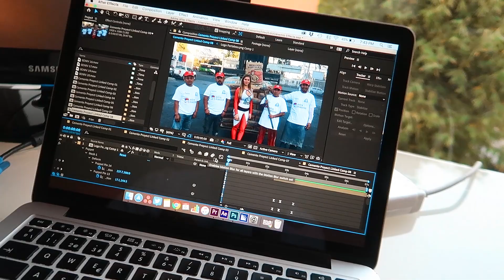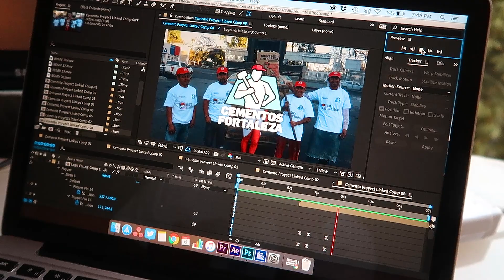Ahora Sí Empieza La Dieta!!! 🥦💪🏼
Mayo 6, 2019 || Vlog 3,309
He intentado empezar la dieta todo el año pero esta vez es en serio porque quedan solo 2 meses para la boda  - DeltaEnrique Vlogs